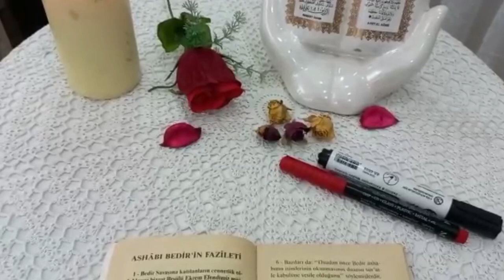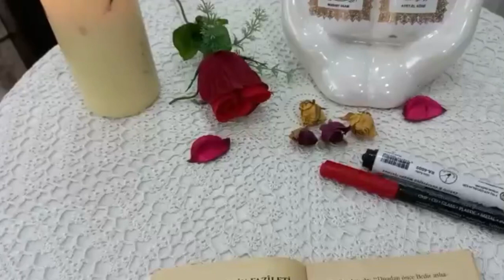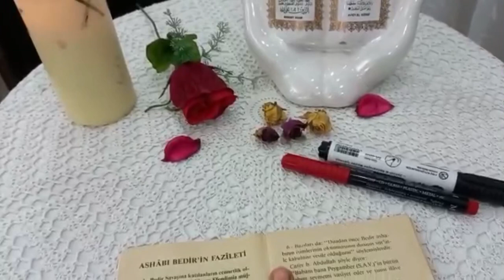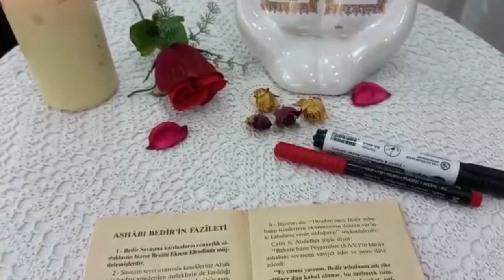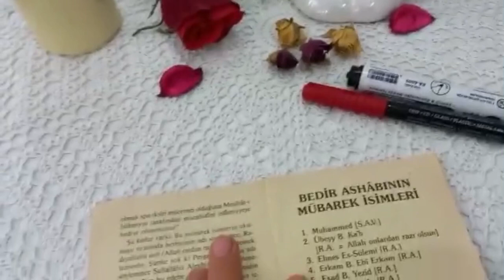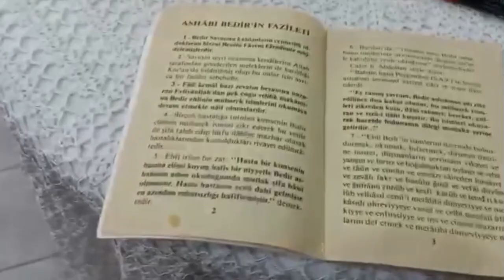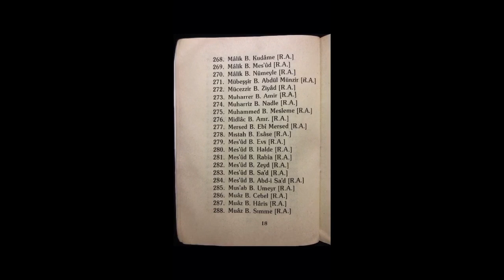Mucize Dua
Özel danışmanlık için whatsap no: 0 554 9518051